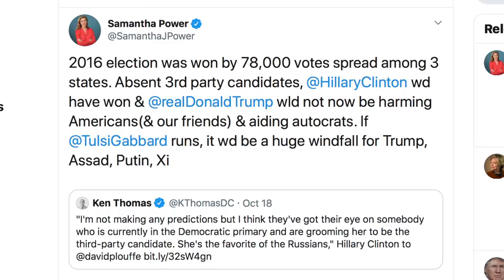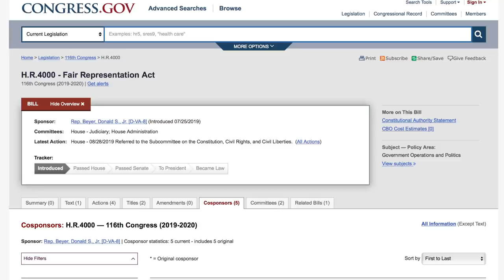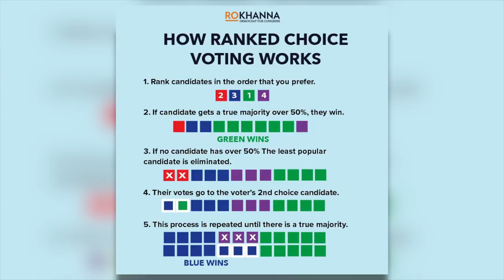Jill Stein's Response to Hillary Clinton's "Russian Asset" Smear is SO Great